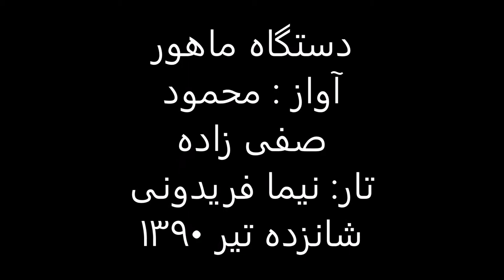دستگاه ماهور تار نیما فریدونی آواز محمود صفی زاده 16 تیر1390